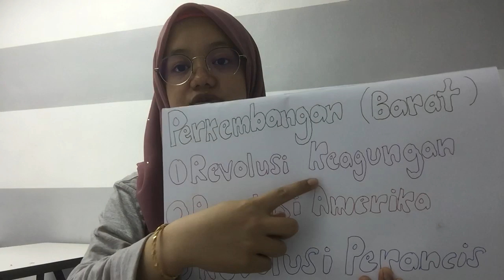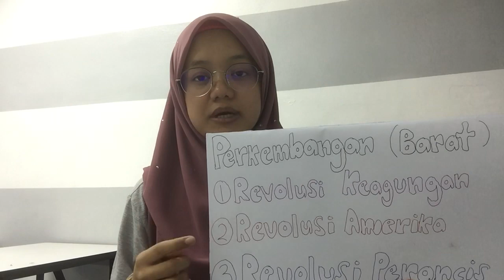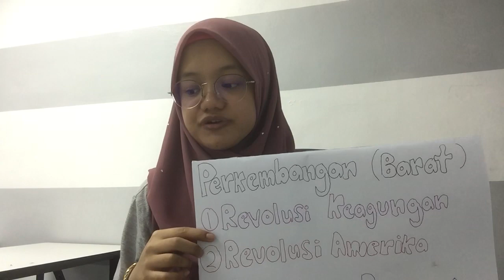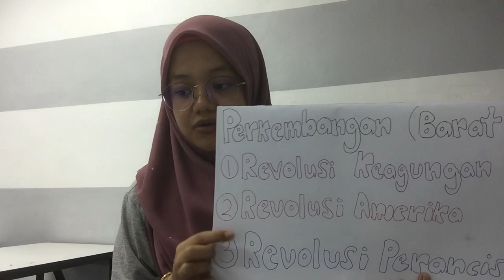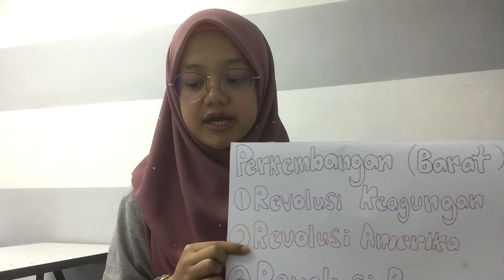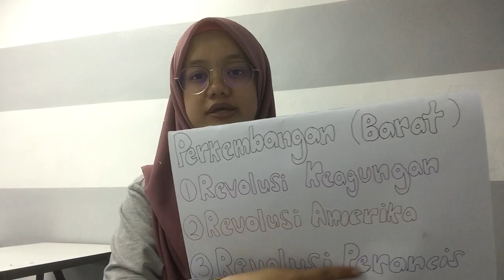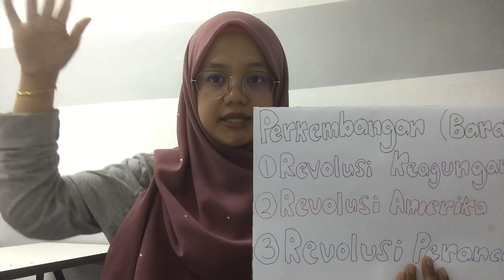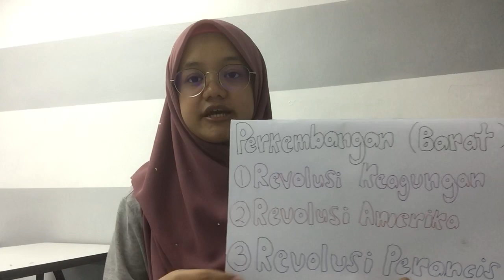SEJARAH TINGKATAN 4 KSSM : Bab 2| Nasionalisme